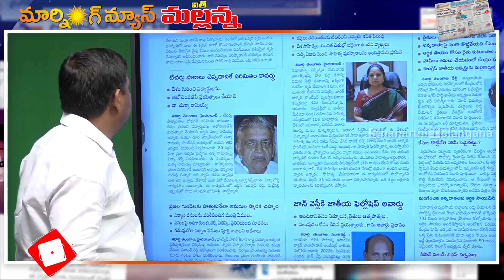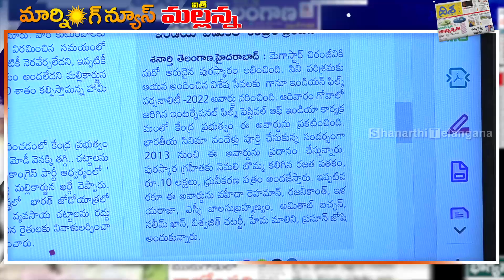ఊకో చెల్లె.. ఊకో.. కవితను ఓదారుస్తున్న మల్లన్న...I Shanarthi Telangana e-paper